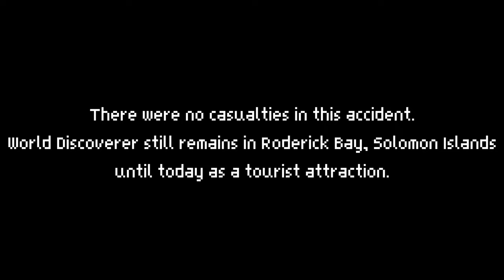Sinking of "World Discoverer" | Nautical Remnants: Season 1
What is Nautical Remnants?
It is a new series focused on showing the animated sinkings of different ships with each different stories and types around history but animated in Minecraft. This is the new series that would replace Sinking Ships II which is a former old running series of mine that was also focused on sinking ships.

The Sinking of "World Discoverer"
MS World Discoverer was a cruise ship designed for and built by Schichau Unterweser, Germany in 1974. During construction called BEWA Discoverer, the ship was completed in Bremerhaven, Germany. In 2000, the ship struck an underwater obstacle and was damaged; it was subsequently grounded – to prevent sinking – and abandoned in the Solomon Islands.

Scott Buckley 👨 is an Australian composer with several years of experience creating classical and epic music pieces and soundtracks. Scott has been involved in creating music for some video games and is currently working as a scientist in Sweden.